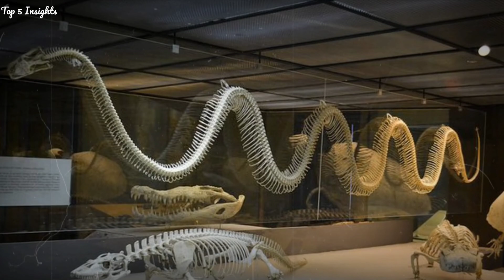5 Extinct Animals in the History Of The World | Top 5 Insights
Animals You'll Be Glad Are Extinct
Biggest Extinct Animals
Scary Extinct Animals
Animals You Will Be Glad Are Extinct
5 Deadly Animals You Will Be Glad To Know Are Extinct

TOPIC COVERED: √
Discover the fascinating world of extinct animals as we delve into the stories of five magnificent creatures that are no longer with us. Join us on a journey through time to uncover the mysteries surrounding these lost wonders of nature. From colossal dinosaurs to enigmatic marine creatures, prepare to be captivated by their incredible existence and unfortunate demise.

We make these videos with the intention of educating others in a motivational/inspirational form. Our understanding is that it is in correlation to Fair Right Use, however, given that it is open to interpretation, if any owners of the content clips would like us to remove the video, we have no problem with that and will do so as fast as possible.